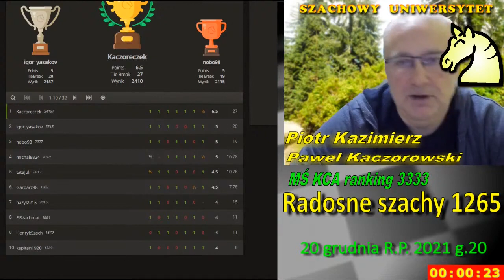Szachy. Nieszczęście było blisko B13. PKW.3367.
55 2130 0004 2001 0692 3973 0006
lub półautomatycznie na stronie zwaną "zrzutka"